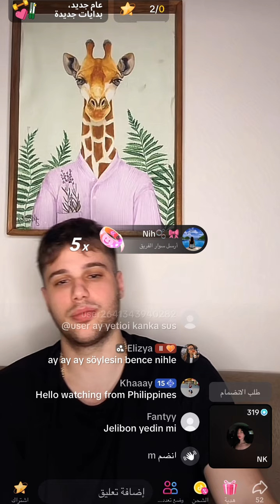canlı yayın oğnih 🤍